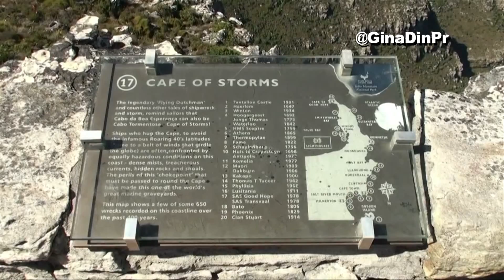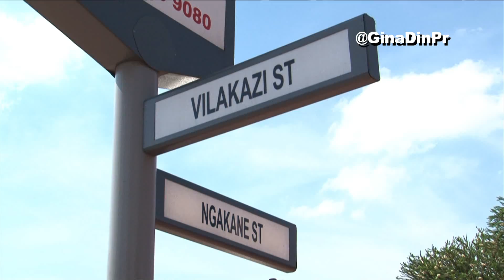WELCOME TO SOUTHERN AFRICA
Welcome to the Southern part of Africa characterized by a narrow coastal plain running up to a ridge of hills surrounding a huge central plateau of high land.